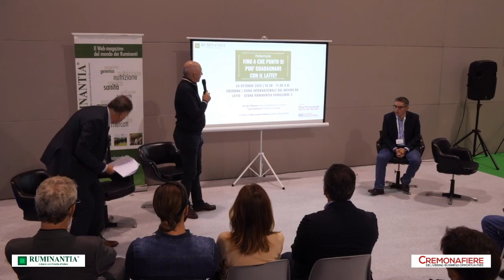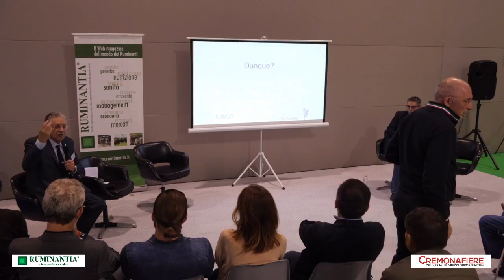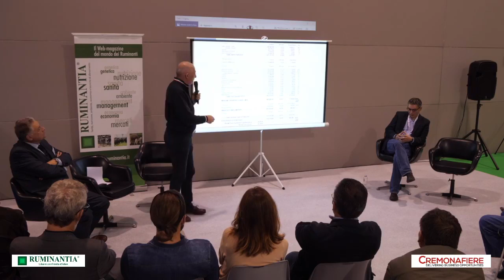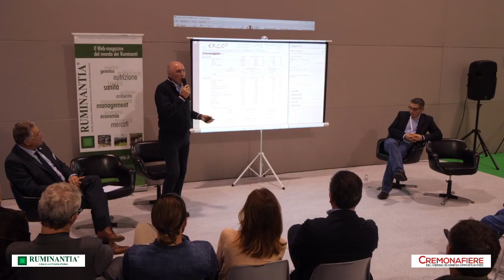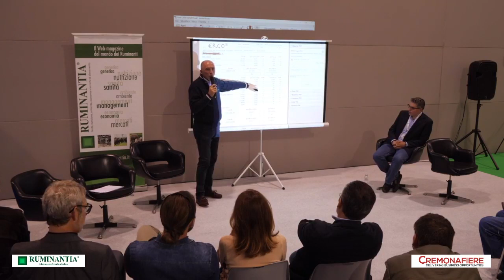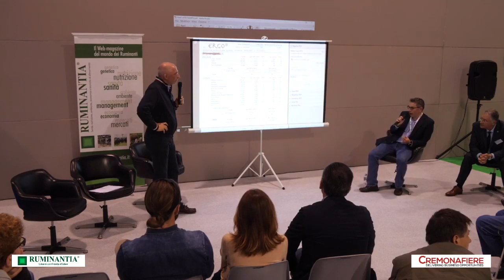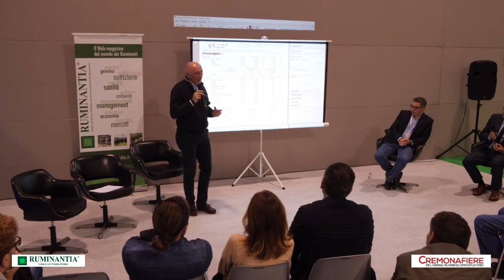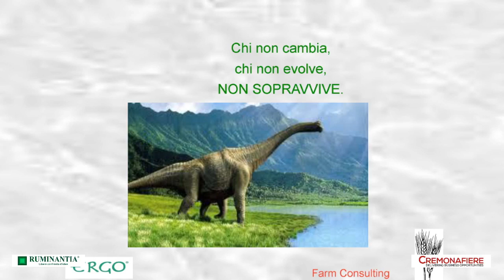Il conto economico in stalla, uno strumento di consapevolezza utile per guadagnare con il latte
Un allevatore è un imprenditore a tutti gli effetti e, in quanto tale, affronta dei costi per ottenere ricavi dall'attività di produzione di latte. L'argomento del conto economico è piuttosto discusso, ma va detto che la sua gestione in allevamento deve passare attraverso praticità e buonsenso perché rappresenta un documento utile per la pianificazione futura della propria azienda.

Ne abbiamo parlato il 24 ottobre scorso alla 74esima edizione della Fiera Internazionale del Bovino da Latte in un workshop dal titolo "Fino a che punto si può guadagnare con il latte?" insieme ad Arrigo Milanesi della Farm Consulting di Cremona, e Luca Santuari, Direttore di Cosapam, una cooperativa di allevatori con sede a Secugnago, in provincia di Lodi.